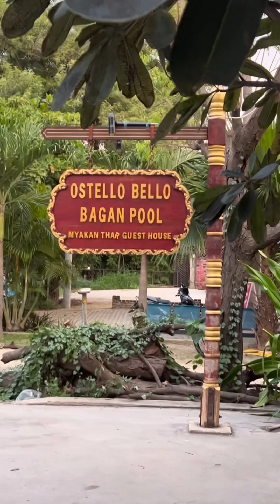Myanmar 🇲🇲 2023 Visit | Bagan Bus Station to Hotel | Sunset at Bagan | Things to Do In Bagan